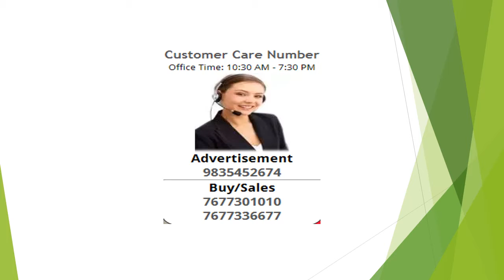Residential Plot / Land For Sale In Noida-Greater Noida Expressway, Noida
Book your Own Residential Plot in Noida Sector 143

Our Project Name Saraswati Enclave
Rate /- 12000/-Onward

12 to 15 Months Installment to Available

Plot Sizes
50 Yards
150 Yards
100 Yards
200 Yards

250 Yards
500 Yards

Near By Location

F.N.G Road

J.P. Group

Amity International School

C.N.G Pump

Advant Building

Panchasheel Balak Inter Collage

Cosmic Corporate Part II

PAYMENT PLAN

25% Agreement and made your boundary
60% Registry and Get Loan& Build Your Home
40%You have to paid 15 Month (PDC) Cheque*

Registry Loan Available for Contractions bases Loan Approved
We are show you all documents before you buying